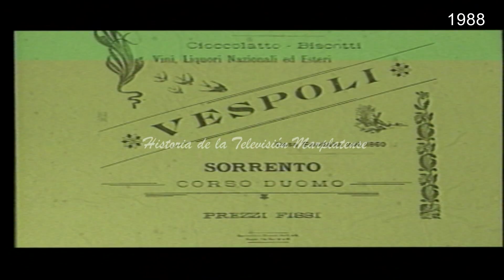CHICHE VESPOLI RECUERDOS DE MAR DEL PLATA 1988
Tratamos de difundir material que paso en la televisión marplatense, el material original se encuentra a disposición, póngase en contacto con nosotros a
Facebook: Historia de la televisión marplatense
Twitter: Historia de la Televisión MDP
YouTube: historia de la televisión marplatense
                                                                                                             HTVMDP